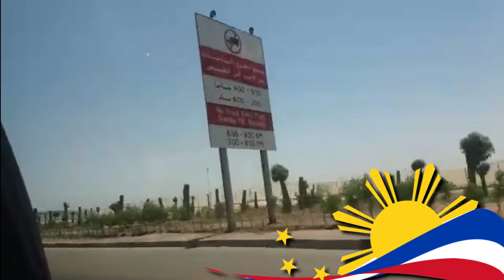PASSPORT Renewal with Pasyalan sa MUSHRIF MALL Abu Dhabi UAE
PASSPORT Renewal/Philippine Embassy/Abu Dh
abi UAE